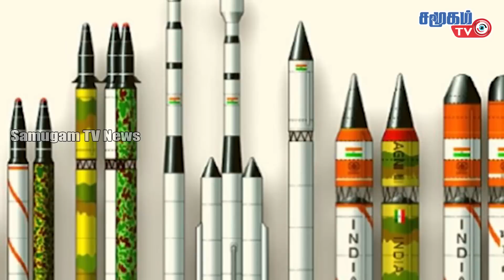ரஷ்யாவின் குண்டு மழை 9000 பேர் பலி || World News - 08.07.2023